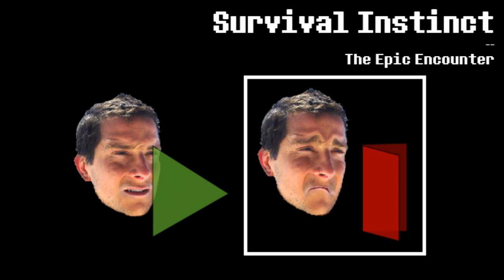Penguin Encounter - Bear Gryllis Mini-Remix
If only I had more spare time to make some sexy animations.

Note to my lovely description readers. School work is taking up a lot of my time and most of the time I'm sort of tired. I am experimenting with a lot of things for my animations though. So maybe someday... some day. I'll upload a  proper short. :D